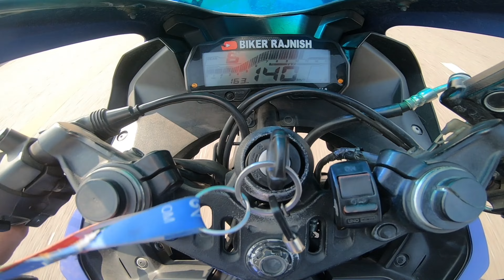ktm duke 200 bs7 vs Yamaha R15 v3 bs6 | drag race 🔥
KTM Duke 200 Summary
Price: KTM 200 Duke price for its variant - 200 Duke Standard starts at Rs. 2,66,458. The mentioned 200 Duke price is the on-road price of Bangalore.

KTM 200 Duke is a street bike available in only 1 variant and 2 colours. The KTM 200 Duke is powered by 199.5cc BS6 engine which develops a power of 24.67 bhp and a torque of 19.3 Nm. With both front and rear disc brakes, KTM 200 Duke comes up with anti-locking braking system. This 200 Duke bike weighs 159 kg and has a fuel tank capacity of 13.4 liters.

KTM India has updated its portfolio with the launch of the 2022 iteration of 200 Duke. The changes to the 2022 model are limited to styling updates in the form of a new paint theme and the 200 Duke is now available in Electronic Orange and Dark Silver Metallic colour options.

Both colour themes use a dual-tone finish and feature identical graphics. However, the Electronic Orange gets orange shade for the sub-frame while the Dark Silver Metallic gets silver finish to the unit. Both colour options come with black colour for the tubular frame with orange finish for the alloy wheels.

The changes are limited to styling upgrades in the form of the new paint theme. Thus, the 2022 model continues to feature a halogen headlight, an LED taillight, LED turn indicators, orange backlit LCD screen, and a switchable ABS. The hardware comprises upside-down front forks and rear mono-shock to handle the suspension duties. The braking system includes single discs on both wheels while the safety net comprises dual-channel ABS.

The 2022 model continues to use the BS6-compliant 199.5cc, single-cylinder, liquid-cooled engine that produces 24.6bhp at 10,000rpm and 19.3Nm of peak torque at 8,000rpm. This motor is linked to a six-speed gearbox. The motorcycle is available in a single variant and competes in the same price range as the Honda Hness 350, Royal Enfield Classic 350, and Suzuki Gixxer SF250, among others.

Yamaha YZF R15 V3 Summary
The Yamaha R15 changed the 150cc segment in the Indian market the way the CBZ did when it was launched. It was an everyday motorcycle that could genuinely be used as a trackday tool. The second version of the R15 traded practicality for more focused performance, but the advent of the KTM RC200 meant that a far better performance was available for the sportbike enthusiasts at a similar price. The R15 Version 3.0 reduces that gap significantly with technology. On the list is now a BS6 engine with a few more ccs, but featuring variable valve timing which takes the maximum power output to nearly 18.3bhp with a peak torque output of 14.1Nm. It also gets all-LED lamps and an all-digital LCD instrument cluster that displays a wealth of information, including when the Variable Valve Actuation switches to the different camshaft profile.

While the global model gets goodies like upside down forks, the domestic version features conventional telescopic forks to keep the costs in check. The pillion seat seems to be positioned a little lower, at least visually, which should address some of the pillion complaints. The rear side panels have a Ducati Panigale-style gap which looks attractive when viewed from behind. Grab handles for the pillion have also been cleverly integrated, which was given a miss in the Version 2.0. The motorcycle features disc brakes at both ends and is now equipped with dual-channel ABS as standard equipment. Meanwhile, with the BS6 version, the motorcycle now features a radial tyre as standard for the rear, side-stand engine cut-off switch and dual-tone horns.

The R15 Version 3.0 BS6 is available in four colour shades of Racing Blue, Thunder Grey, Darknight, and Metallic Red